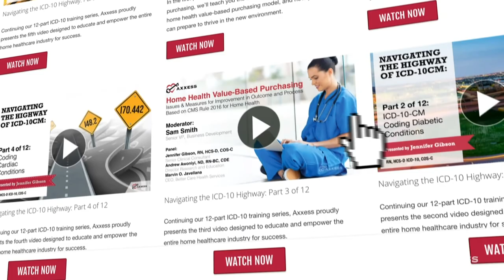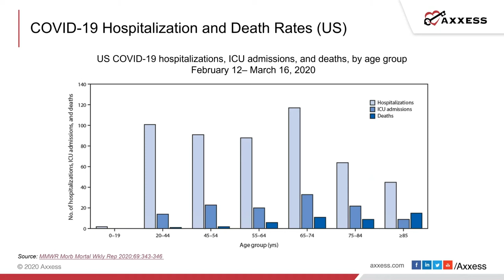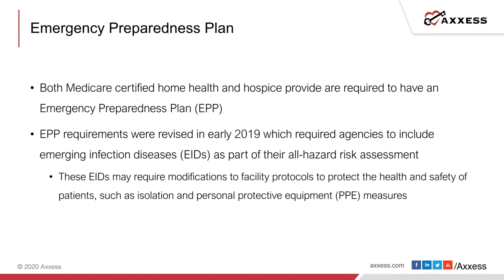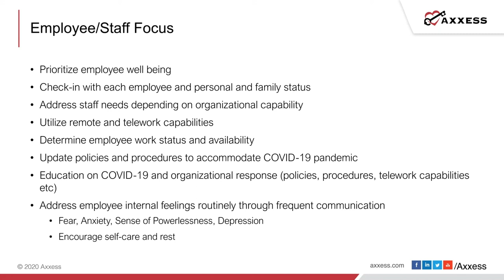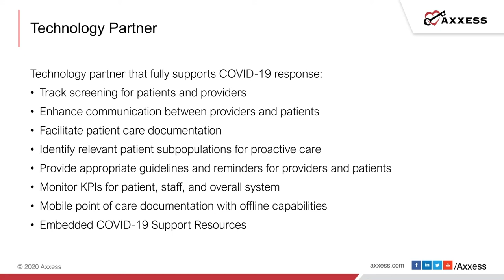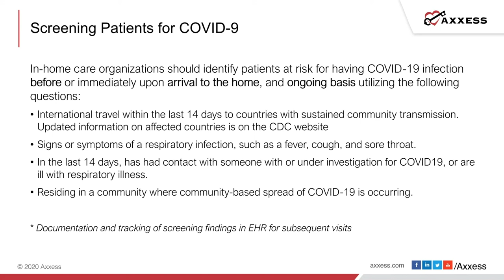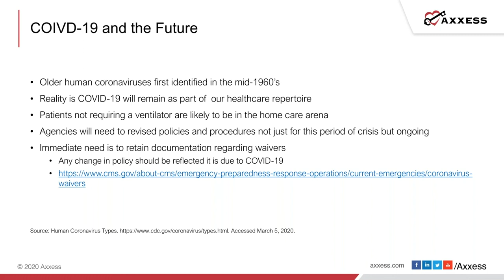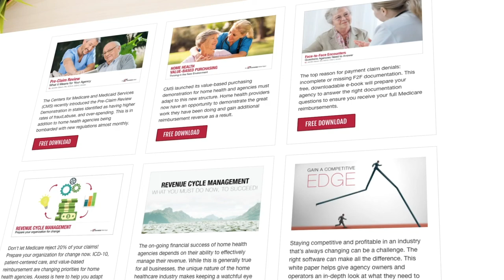Axxess | Exceeding Patient Expectations During COVID-19 and Beyond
The drive for patient-centered care does not stall with coronavirus (COVID-19) and social isolation.  Prior to the pandemic, patients struggled with chronic health problems and loneliness, which are further aggravated by physical isolation and anxiety.  There are immediate actions in-home organizations can implement to meet patients’ needs.  Participants will learn models for framing patient concerns in an optimistic manner, and leave better equipped to address their overall concerns and exceed their expectations during this crisis and beyond.